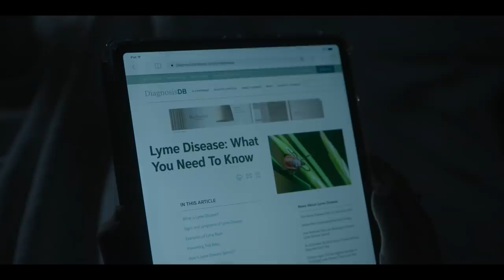AHS: DOUBLE FEATURE Episode 3 Breakdown, Theories, and Details You Missed!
In this video we breakdown, review, and talk theories for episode 3 of American Horror Story: Double Feature - THIRST.